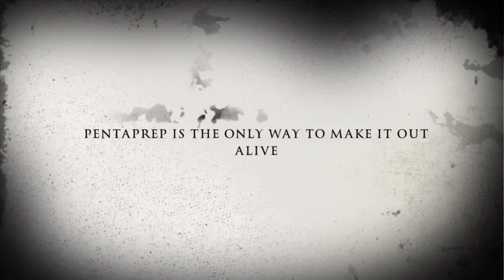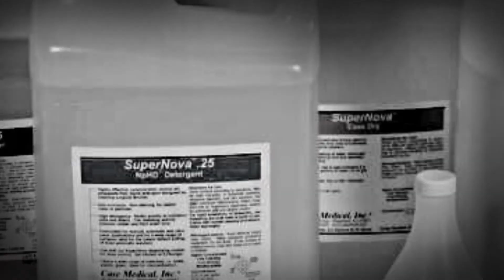Espuma Multienzimática Penta Prep - Case Medical Danielle Bartholomew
Pre limpiador multi-enzimatico se proporciona en una solución a base de espuma para evitar la formación de aerosoles y listo para usar para facilitar la aplicación. PentaPrep°esta compuesto por enzimas sinérgicas altamente eficaces que incluyen proteasa, lipasa, amilasa, varias celulasas incluidas endo y exogluconasas en solucion con tensioactivos no ionicos. Afloja y disuelve rápidamente el material proteico, las grasas, los carbohidratos, los almidones, y otros contaminantes orgánicos e inorgánicos que se encuentran en los dispositivos quirúrgicos, mientras mantiene los instrumentos húmedos para los pasos de limpieza posteriores.